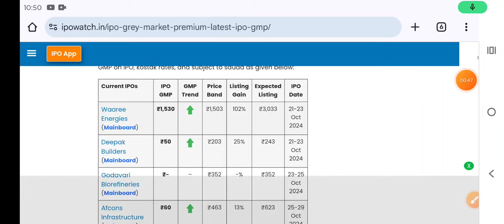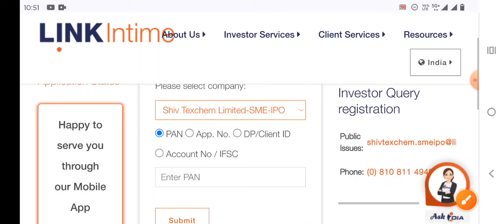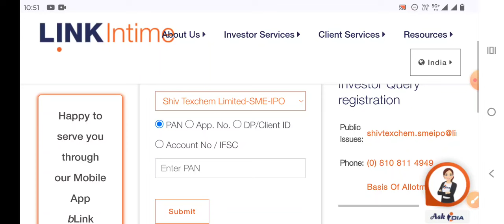Waaree Energies IPO | Waaree Energies IPO GMP Today | Waaree Energies IPO Allotment Status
ipo news
ipo gmp review
ipo gmp
ipo latest news
sme ipo
latest ipo news
ipo